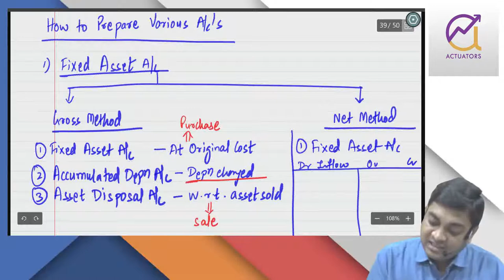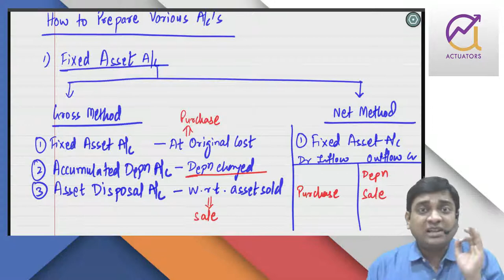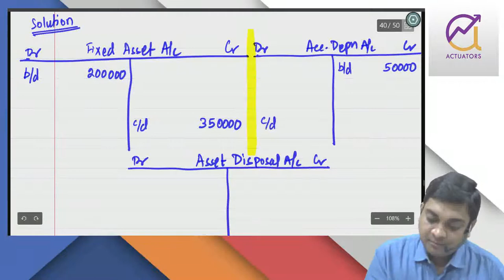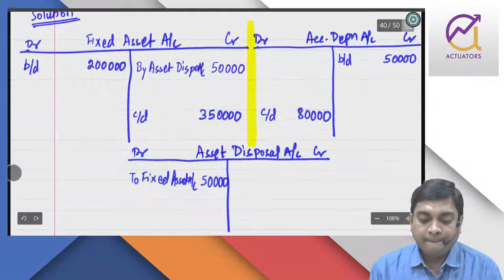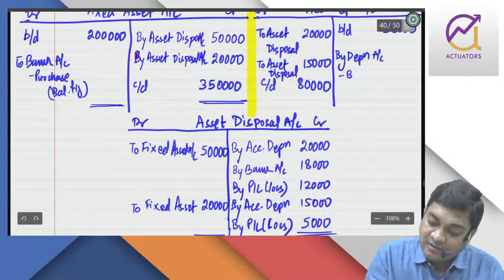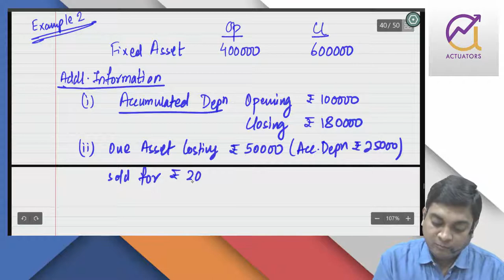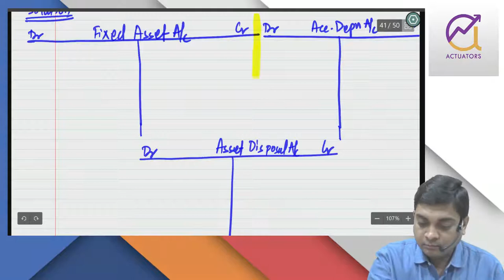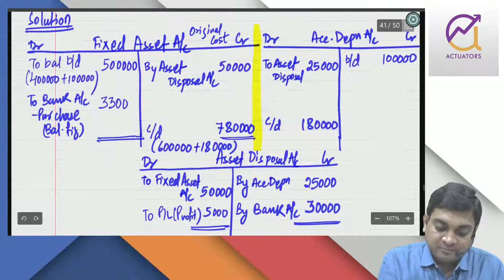Cash Flow Statement Detailed Explanation | CA and CS Curriculum | CA Ankit Patwari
Cash Flow Statement Detailed Explanation | CA and CS Curriculum

ANKIT PATWARI
 Chartered Accountant